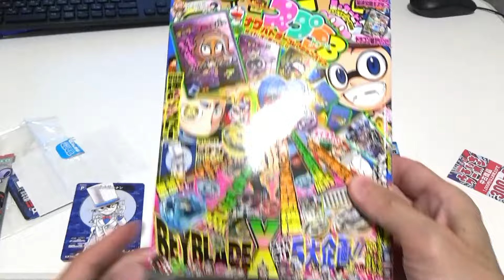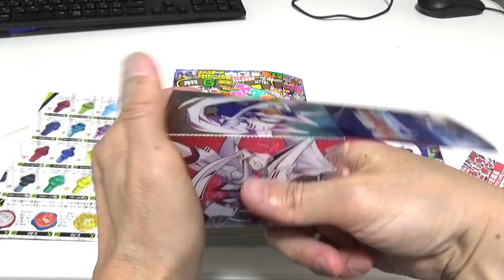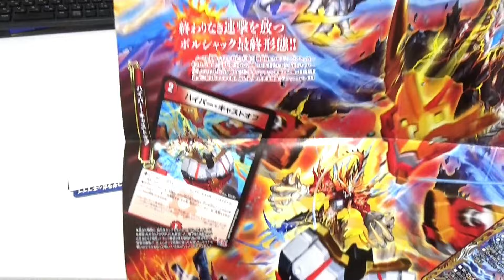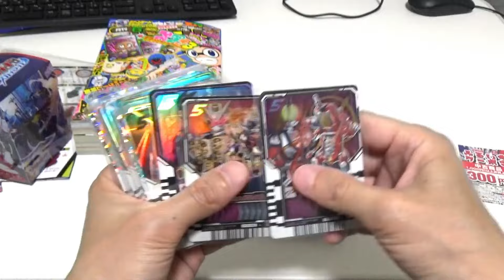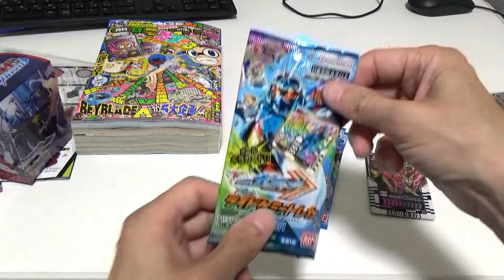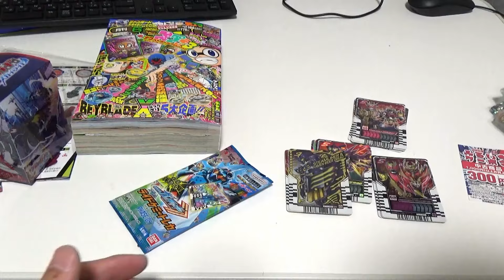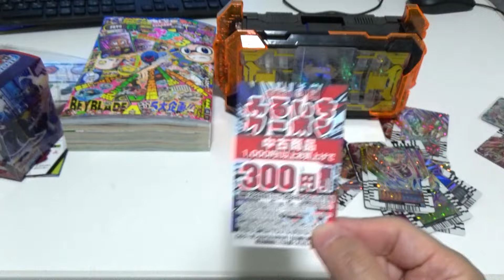ライドケミートレカとコロコロコミックを買ってきました！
今回は仮面ライダーカードとコロコロコミックのコナンの付録がほしくて買ってきました。